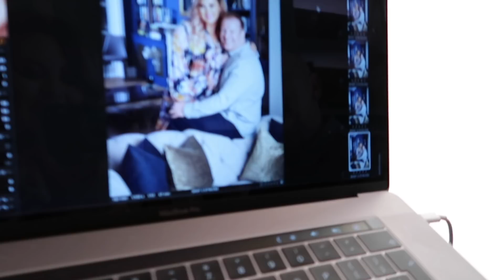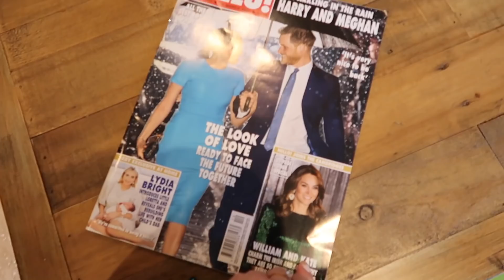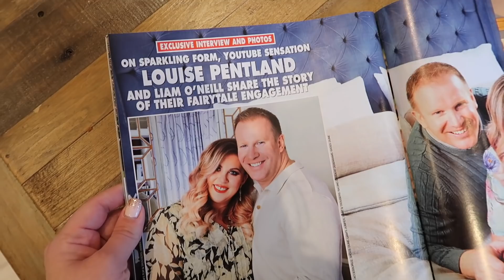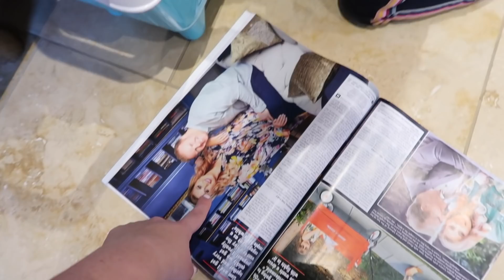Engagement Shoot Behind The Scenes! | LOUISE PENTLAND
Liam proposed, I said yes, Hello Mag had an engagement shoot with us and this is the Behind The Scenes from my vlog cam! What a time this is!! I've gotta plan a WEDDING!!

People you might enjoy (I like them all personally and think they're solid good eggs) -

G7X Camera (aff)

Gleam Futures
3rd Floor
20 Triton St
Regent’s Place
NW1 3BF

Big hugs,

Louise xxx